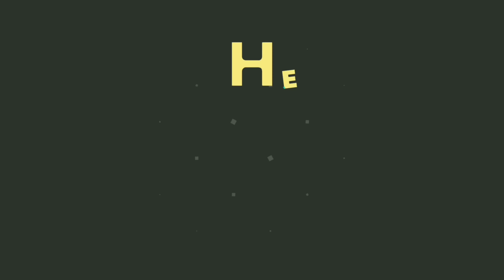Nice ! daily hair style girl simple / easy hair style girl for long hair / big clutcher hairstyle